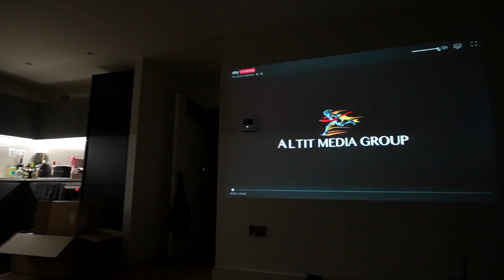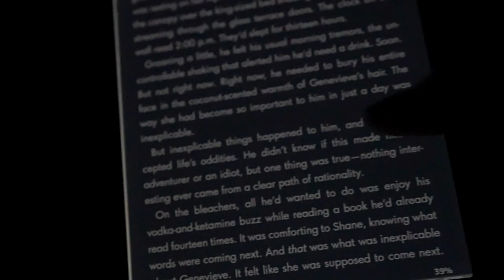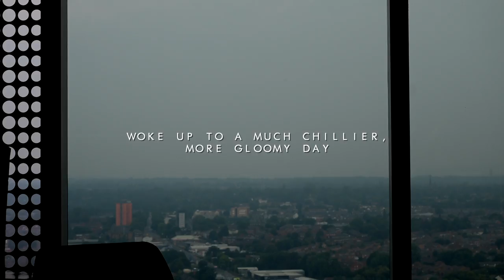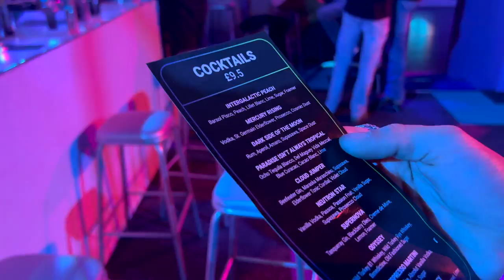WEEKEND IN MY LIFE *end of summer vintage shopping, roller disco & dinner with my fave people*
Spend a wholesome weekend with me and my mum! In this vlog you will see more of the places I have discovered and love in this city as well as a couple of hauls, some fun activities and great food!

00:00 - 2:18 →  coffee, catch ups & a quick clean-up
2:18 - 2:44 → to the train station!
2:44 - 4:32 → exchanging gifts with Mum
4:32 - 7:44 → food shop, zara haul & dinner
7:44 - 13:03 → movie night & a very honest review
13:03 - 14:34 → ootd, vintage shopping & lunch
14:34 -  17:36 → thrift haul
17:36 - 19:19 → morning chats & those daytime fireworks I was telling you about (lol)
19:19 - 20:32 → roller disco, cocktails & dinner
20:32 - 23:45 →  weekend roundup, moving update & things to look forward to

|MUSIC|
🎵 Timothy Infinite - MIA
🎵 Sarah, the Illstrumentalist - Happy to See You